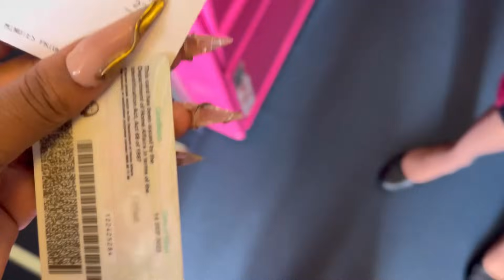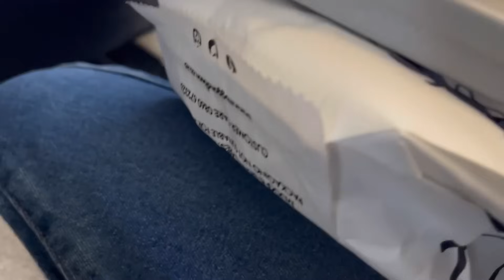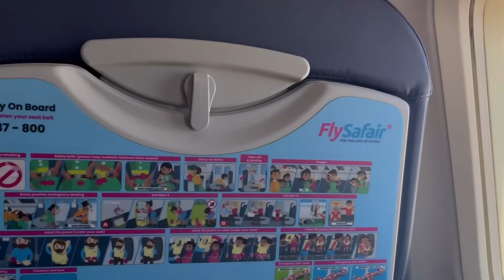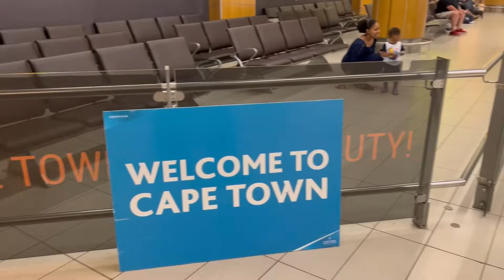Cape Town Baecation || Day 1 || FLY WITH US